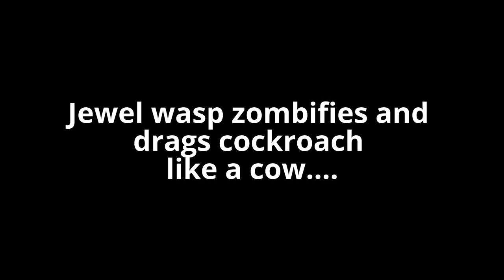Zombie Cockroach in Jakarta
Jewel wasp turned cockroach into zombie.  It stung the cockroach's head and the cockroach lost its ability to fight or flee...   The wasp then dragged the roach into its lair behind the stones.

Dedicated to Mischone and Walking Dead fans out there ...:)
Filmed in Jakarta, Indonesia using Sony a6000 by Arsu.